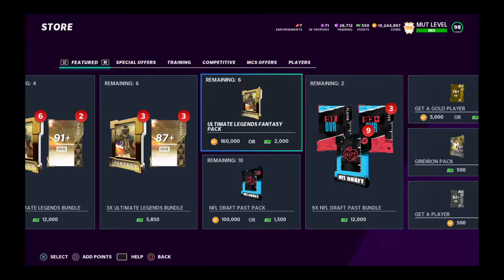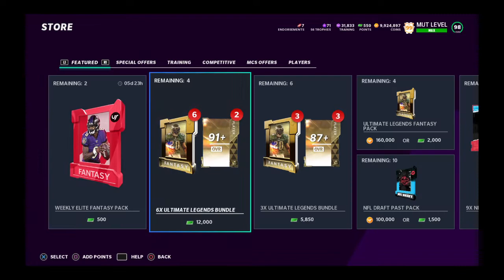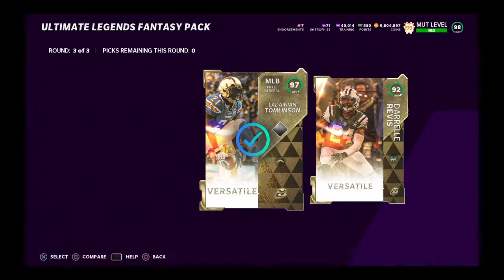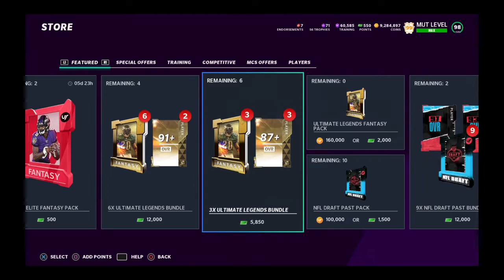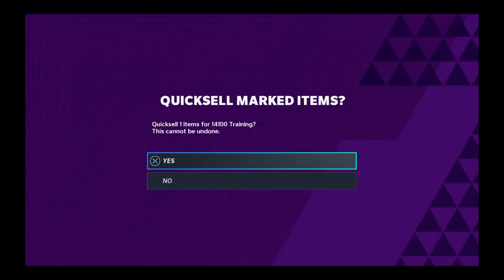10 Ultimate Legends Fantasy Packs with Coins 1.6 Mill Pack Opening !